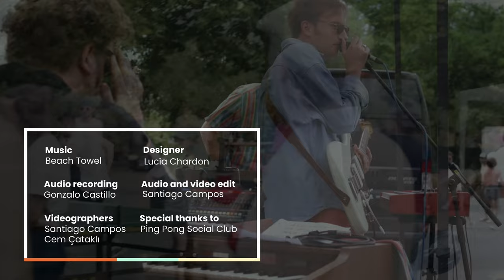Beach Towel - Lass dich gehen (Live)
This time around, Beach Towel! A wonderful band whose sound resembles the surfy sounds of road-trip music through space.

Thanks to the Ping Pong Social Club for inviting us and making us part of an awesome event!